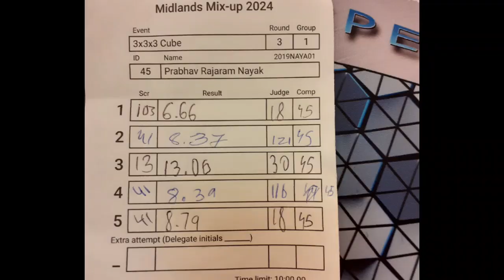8.52 PR 3X3 AVERAGE WITH 6.66 PR SINGLE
cube used: Gan 12 Maglev UV coated Maglev
Comp: Midlands Mix-Up 2024

Possibly the greatest moment of this comp for me. I've been trying to get sub 9 for so long and to finally do it is simply amazing. The PR single is also great for me as I've been trying to get it since july last year and I finally got lucky enough to be able to do it.